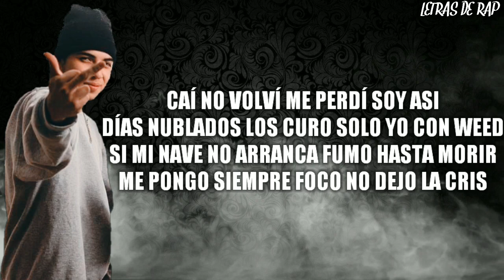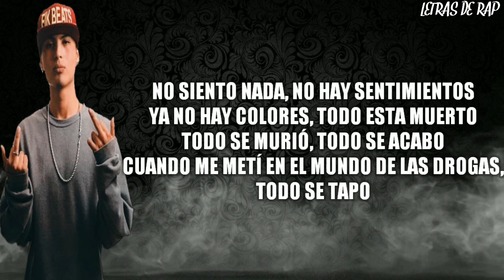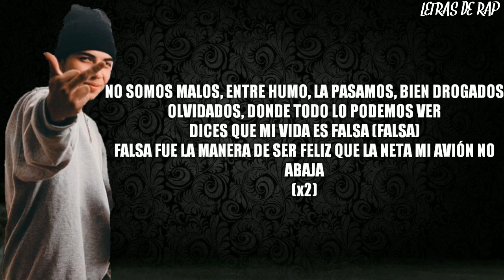JAURIA SANTA // DIAS SIN SOL // LETRA